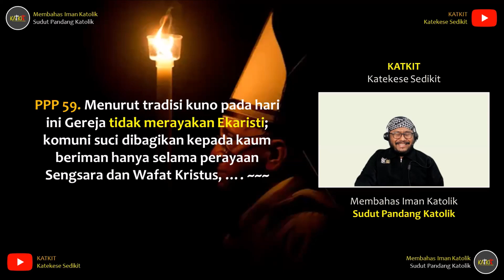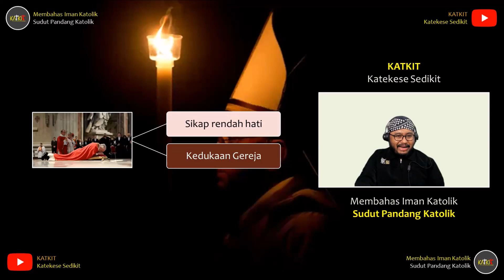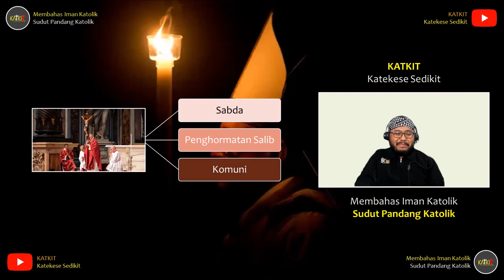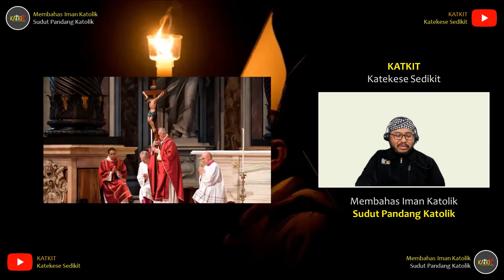Kekhasan Jumat Agung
Melalui video singkat ini, disampaikan apa saja unsur khas liturgi Jumat Agung.
** Tautan untuk mengunduh dokumen gerejawi Perayaan Paskah dan Persiapannya (PPP), lihat no. 71 di sini